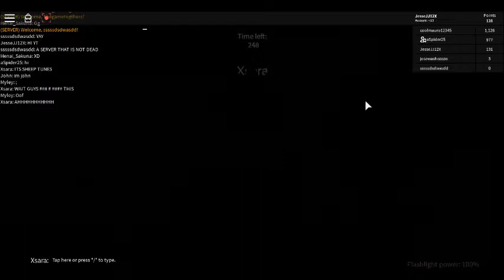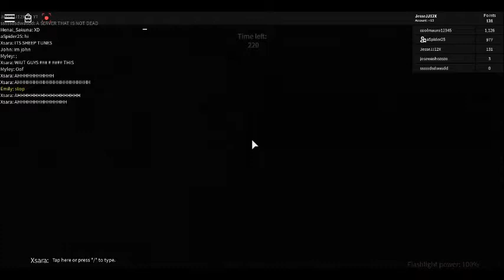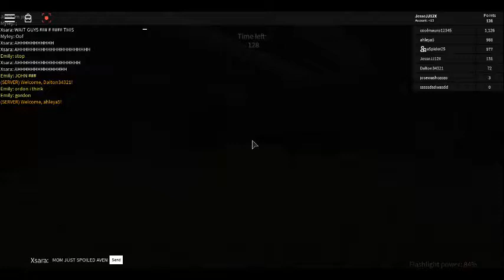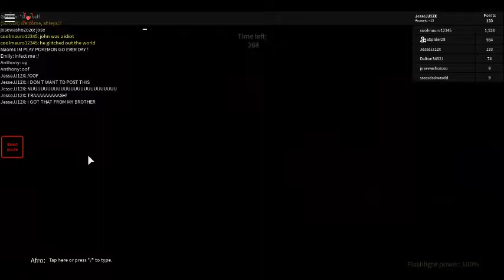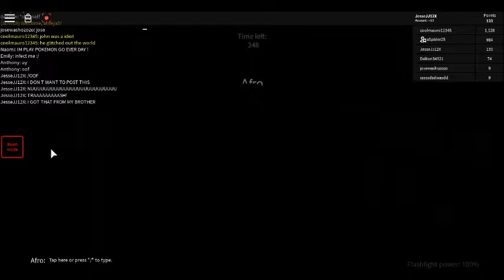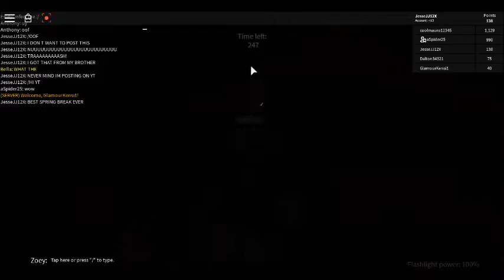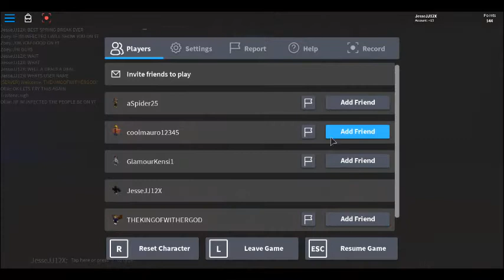VAMPIRE HUNTERS BUT THE BETTER KIND (ROBLOX) PART 1